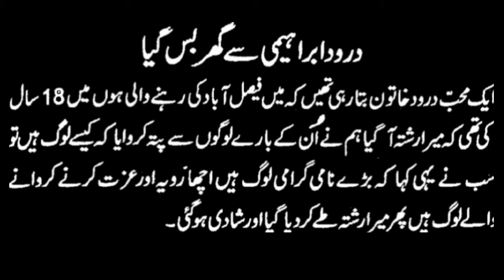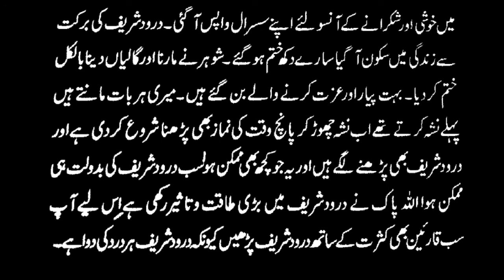Darood Sharif Ki Fazilat||Darood Pak||Darood Sharif in Urdu and Hindi||Darood De Sadkey